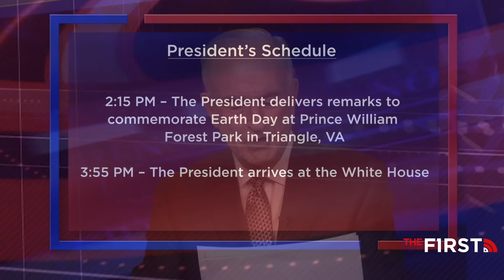Bill simplifies and explains the significance of the four bill that passed in the House.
Talking Points Memo: Bill simplifies and explains the significance of the four bill that passed in the House.
Watch as Bill reacts to actor Michael Douglas' attempt to defend President Biden's mental state.
The latest on the Trump trial in New York City.
Former New York City mayor Rudy Giuliani joins the No Spin News.
What is really behind the anti-Israel college protests.
This Day in History: A blow to Affirmative Action.
Final Thought: The Knicks game.